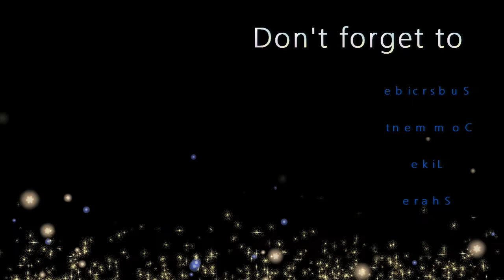Vlog #034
270 Beringarra Avenue
Malaga WA 6090